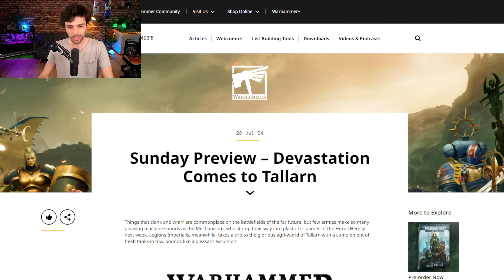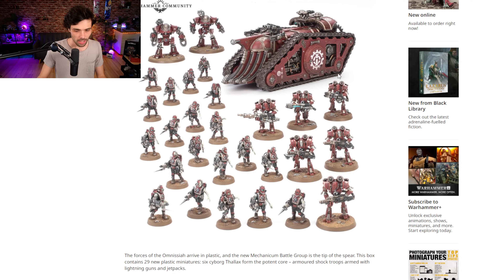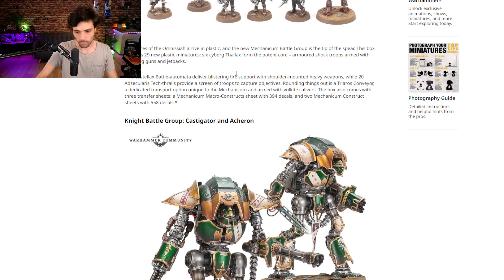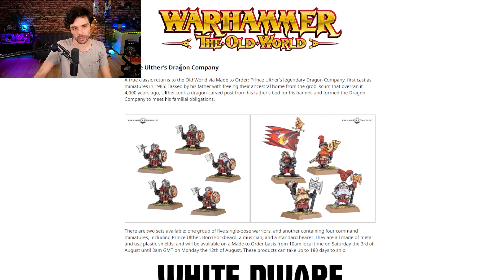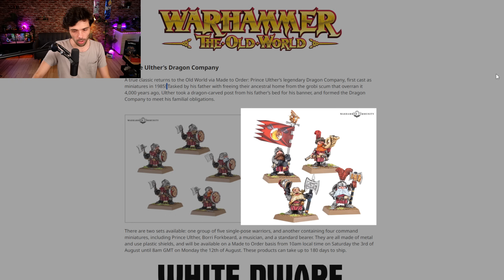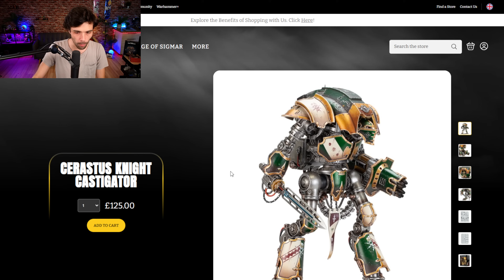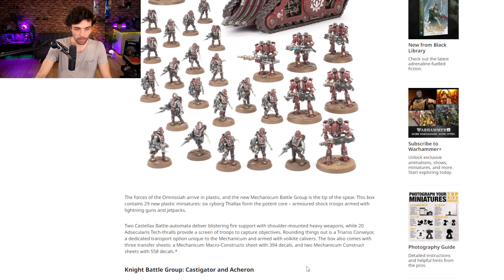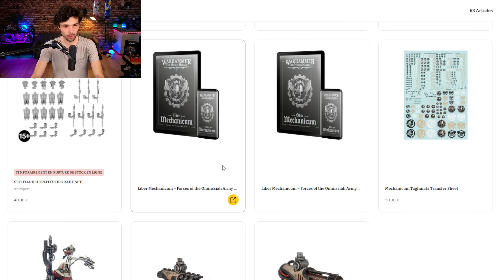GROSSE BOITE MECANICUM ! GROS BUNDLE IMPERIAL KNIGHT ! LES PRECOS GAMES WORKSHOP !